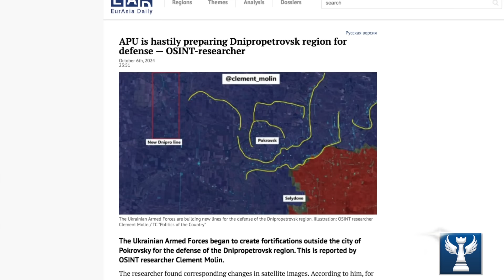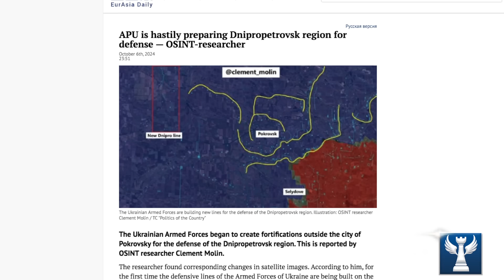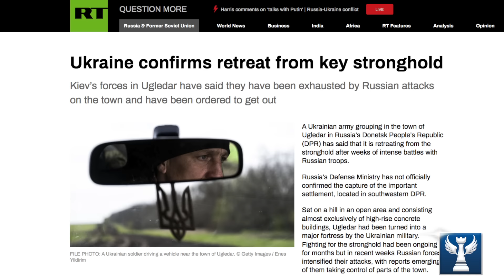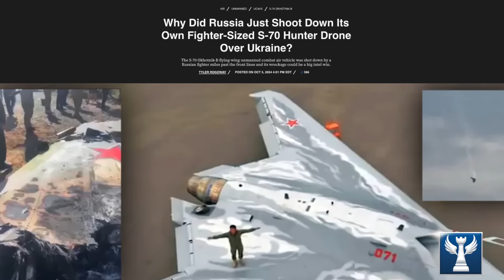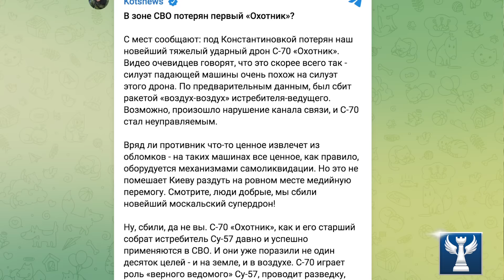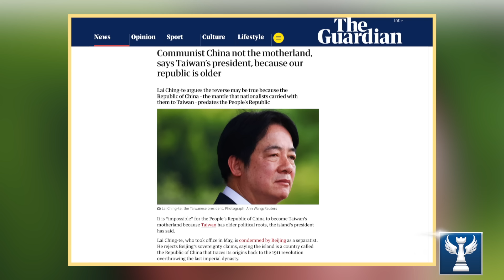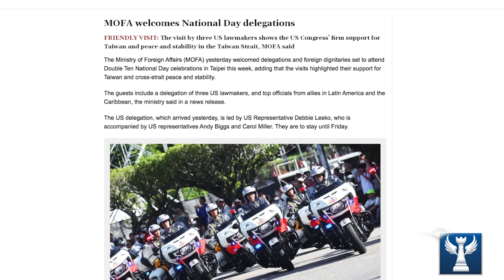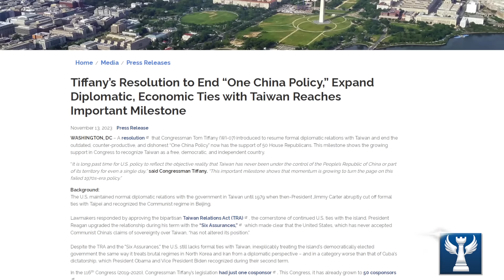Thất Bại Thảm Hại Ở Ugledar, Ukraine Mới Xây Tuyến PhòngThủ Mới || Bàn Cờ Quân Sự